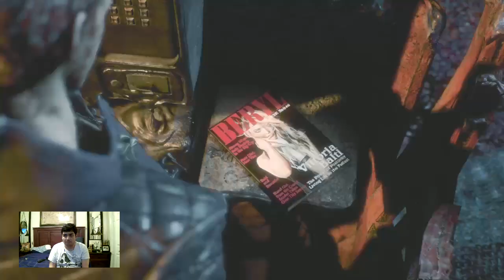Let's Play Devil May Cry 5 Part 10 (Mission 8)